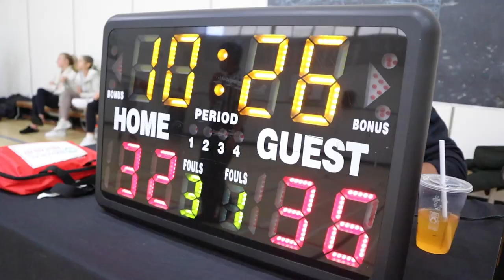2023 Vancouver Spring Competitive League - Sky Walkers and Big City Hustle - RBL